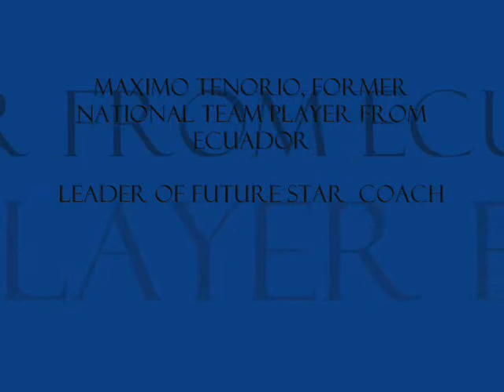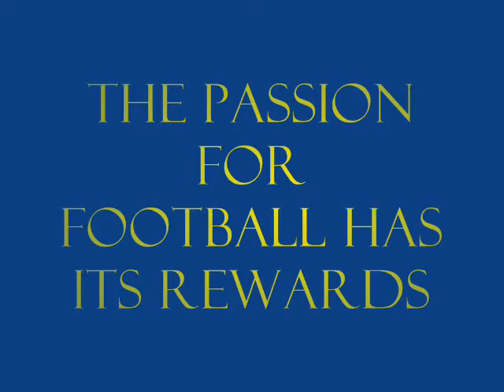Entrenamientos y premiacion